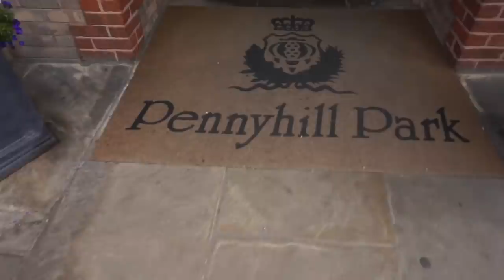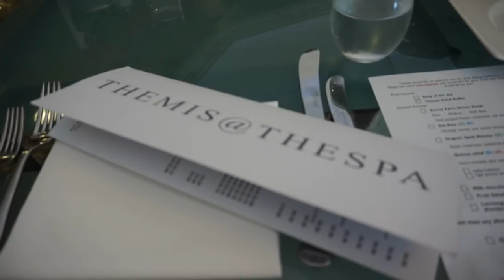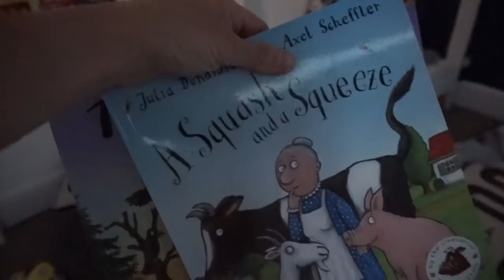BACK TOGETHER - PENNYHILL PARK SPA BREAK